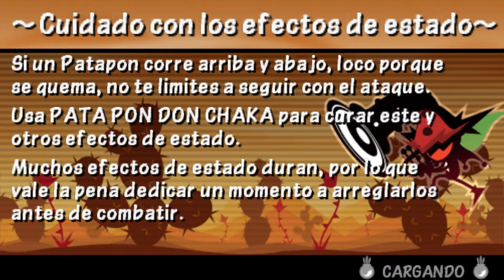Patapon 3 capitulo 34 El tárbol muerto de cenizas | Gameplay